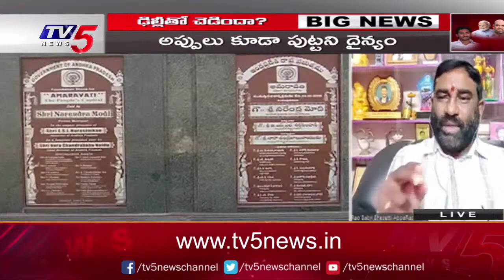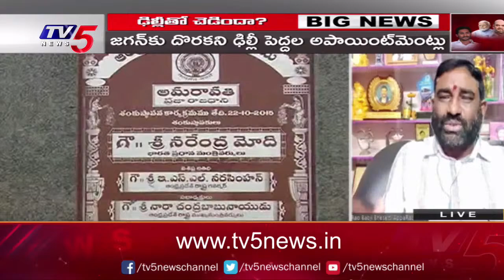బీజేపీ ప్రజలపక్షాన ఉంది.. రాజధాని అమరావతినే! | Loksatta Leader Beesetty Babji | TV5 News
LIVE:ఢిల్లీతో చెడిందా..? | PM Modi | CM Jagan | AP Capital | BIG News With Murthy | TV5